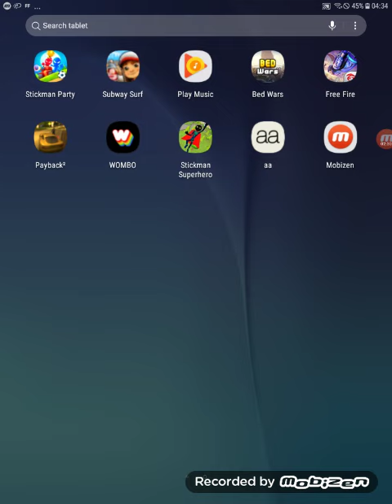croon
pls 2 likes  this video